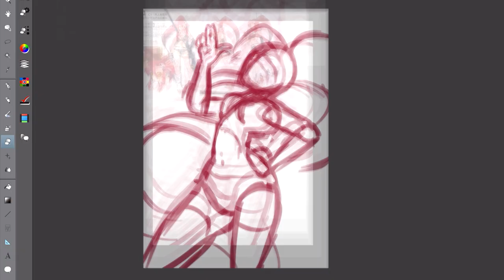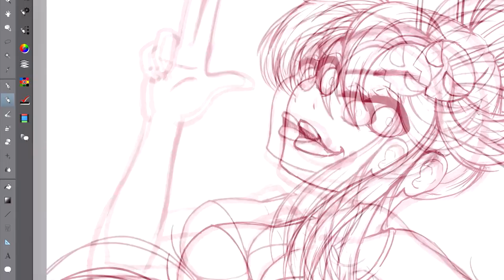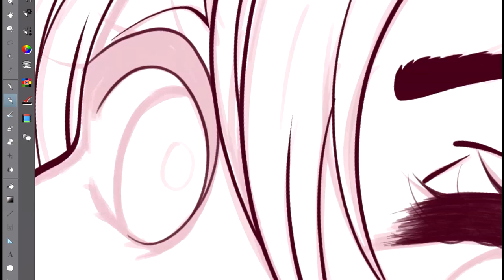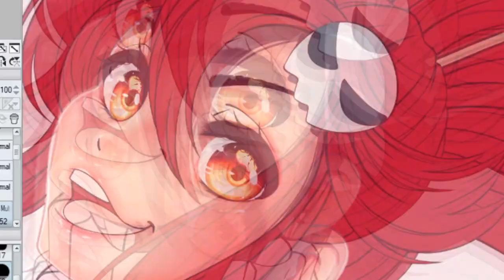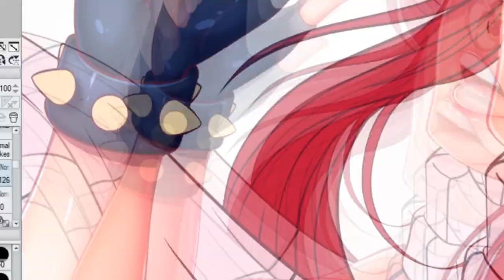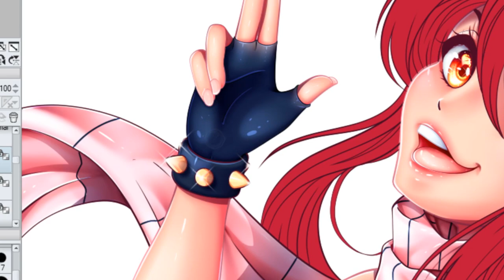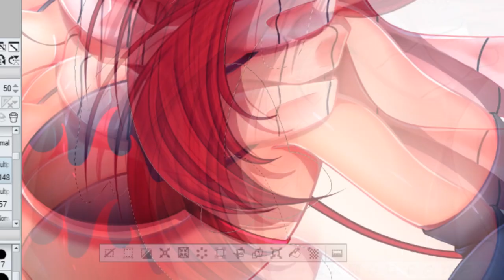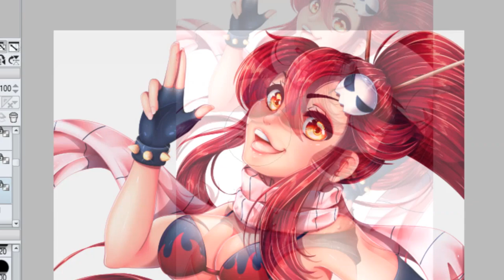[Speedpaint] Yoko Littner!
Hello!

I finally made a speedpaint again! I'm really excited about it n___n
I don't have school anymore for a while, so I hope I can make lots more c:

I drew Yoko because I asked my Instagram followers what they wanted to see fan art of, and Yoko was requested twice!
I've never seen the anime tho u v u

Programs:
Sketching and lineart: Clip studio paint on Ipad Pro
Colouring and shading: Clip studio paint on computer
Background and editing: Photoshop
Video editing: Sony Vegas Pro

Music is all done by Mewmore!
I asked him if he was okay with me using his music in my speedpaint when I watched his livestream! He said I could ^^